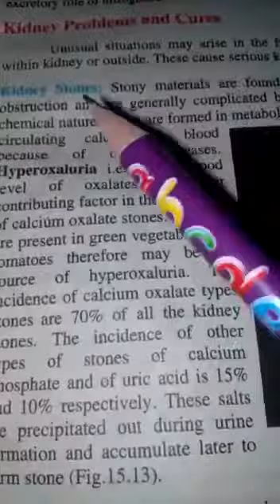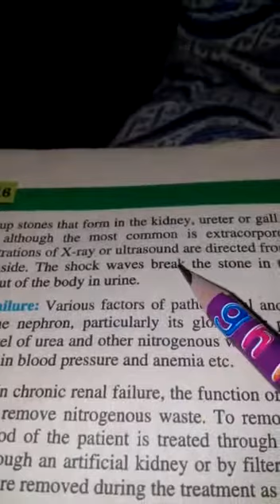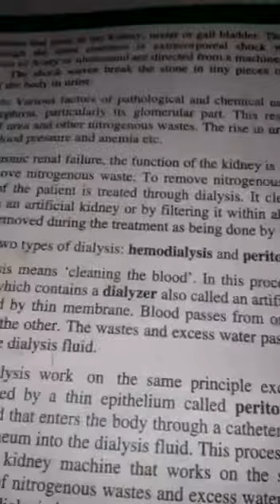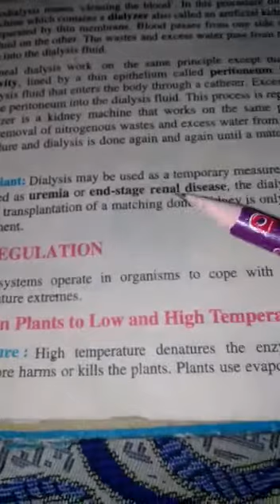Bio chap 15 Lec 5 part 3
Kidney problems